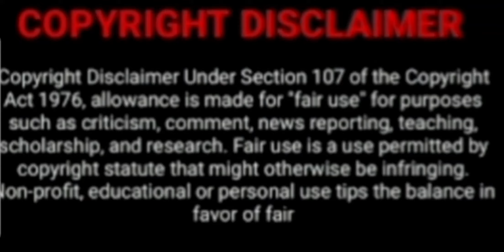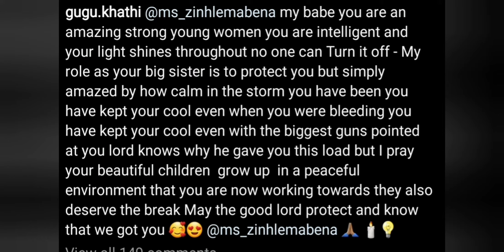Gugu Khathi(Wife To DjTira) Said The Most Beautiful Thing Anyone Can Hear To Zinhle Mabena In Sup...